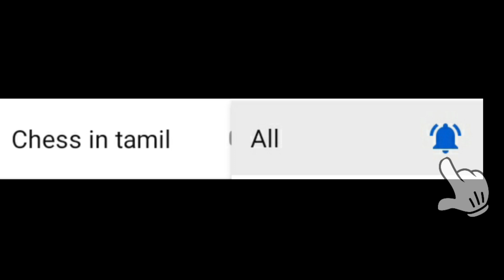Top 5 Perfect Openings for white| Best Openings for White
Dear Friends, this video tells about top 5 perfect openings for white. Best Openings moves for white.
1. e4 King's Pawn Opening.
White opens by playing 1.e4, which is the most popular opening move and has many strengths—it immediately stakes a claim in the center, and frees two pieces (the queen and king's bishop) for action. The oldest openings in chess follow 1.e4. Bobby Fischer wrote that 1.e4 was "Best by test.
2. d4 Queen's Pawn Opening.
Immediate play arising from 1.d4 is usually concerned with the center and queenside. White purs a pawn on the important d4 squarem thereby also exerting pressure on e5. A diagonal is opened for the queen bishop and part of a file for the queen.  The move serves two of the opening objectives.
3. c4 English Opening.
The English Opening is a chess opening that begins with the move:
1. c4
White begins the fight for the centre by staking a claim to the d5-square from the wing, in hypermodern style. Play in the English Opening usually develops on the queenside, with the queen often making use of the a4, b3 and c2 squares. The English is a fairly active strategic opening.
4. Nf3 Zukertort Opening or Reti Opening
The Zukertort Opening is a chess opening named after Johannes Zukertort that begins with the move:1. Nf3
Sometimes the name "Réti Opening" is used for the opening move 1.Nf3
The move has been described by Edmar Mednis as a "perfect and flexible opening.The move has been described by Edmar Mednis as a "perfect and flexible opening.
5. g3 King's Fianchetto Opening.
The King's Fianchetto Opening or Benko's Opening (also known as the Hungarian Opening, Barcza Opening, or Bilek Opening) is a chess opening characterized by the move:
1. g3
White's 1.g3 ranks as the fifth most popular opening move, but it is far less popular than 1.e4, 1.d4, 1.c4 and 1.Nf3. It is usually followed by 2.Bg2, fianchettoing the bishop. The development of a bishop on the flank is called a Fianchetto. After 2.Bg2 the bishop controls the important e4 and d5 central squares. As a follow-up, White can pay further attention to the d5 square by playing 3.c4 and 4.Nc3, or he can complete kingside development with 3.Nf3 and 4.0-0. Finally g3 is a very flexible and perfect move.